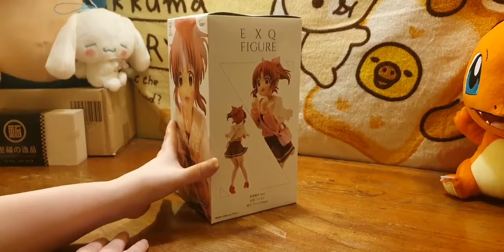Unboxing THE iDOLM@STER Cinderella Girls - Abe Nana - EXQ Figure (Banpresto)